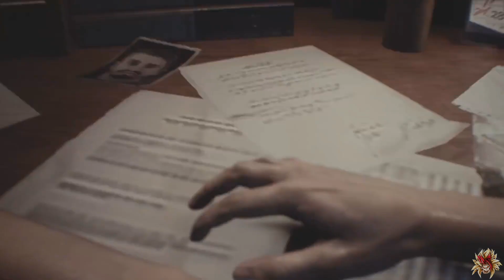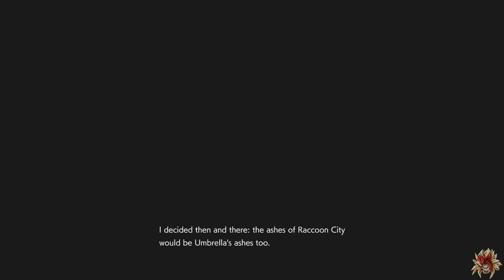Resident Evil 3 Remake Movie! Resident Evil 3 Remake HD All Cutscenes Movie!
Raccoon City is thrown into chaos by a zombie apocalypse caused by an outbreak of the T-Virus. On September 28, 1998, former Special Tactics And Rescue Service (S.T.A.R.S.) member Jill Valentine is attacked in her apartment by an intelligent bioweapon known as Nemesis-T Type, who attempts to kill her and all remaining members of S.T.A.R.S. Upon escaping her building, she meets up with fellow S.T.A.R.S. officer Brad Vickers, but Brad is bitten by a zombie and tells Jill to save herself. After another encounter with Nemesis, she is saved by Umbrella Biohazard Countermeasure Service (U.B.C.S.) mercenary Carlos Oliveira. Carlos and his group of surviving U.B.C.S. mercenaries - Mikhail Victor, Tyrell Patrick, and Nicholai Ginovaef - have set up subway trains which they plan to use to evacuate surviving civilians from the city.

🔹 Resident Evil 2 Remake Movie! Resident Evil 2 Remake HD All Cutscenes Movie!

🔹 Resident Evil 4 HD All Cutscenes Movie! FULL Resident Evil 4 Movie

🔹 Why A Resident Evil 4 Remake Is A Good Idea! The Future Of RE4 Remake, Characters And More!

🔹 The Fate Of Resident Evil 8! Witches, Zombies Returning And Snowy Landscape But Can It Work?

🔹 NEMESIS WONT STOP CHASING ME! | Resident Evil 3 Remake Part 2